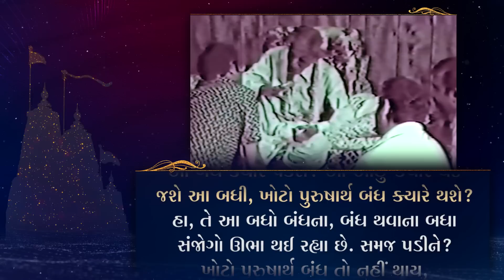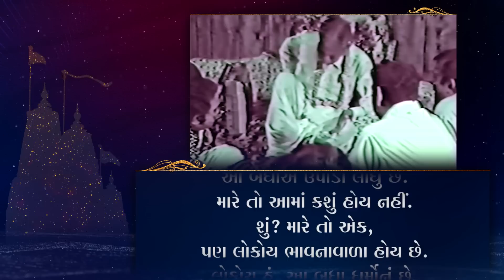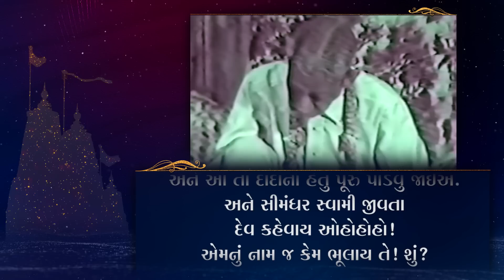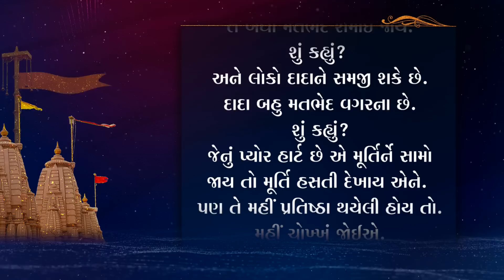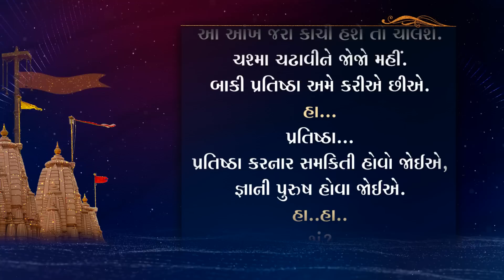Special Energizer Pran Pratishtha 2023 | Dada Bhagwan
Watch Special Energizer on Pran Pratishtha 2023